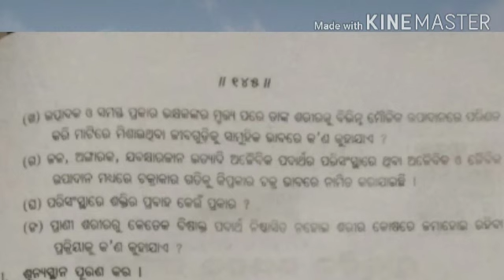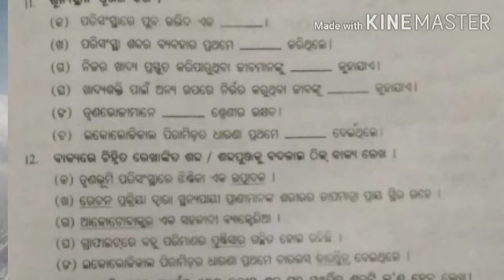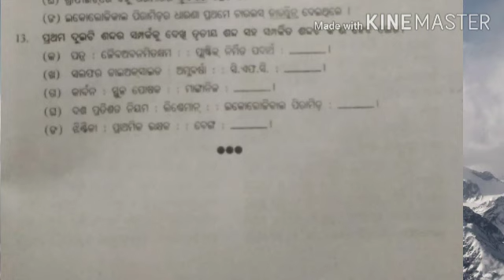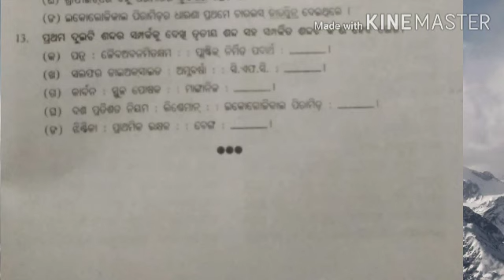Our Environment (ଆମ ପରିବେଶ), Revision# Class-10 Life Science Part-7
Our Environment (ଆମ ପରିବେଶ), Revision# Questions analysis (ପ୍ରଶ୍ନୋତ୍ତର ଆଲୋଚନା)